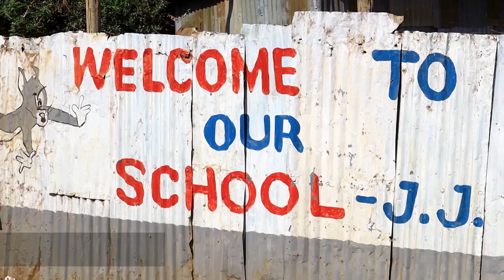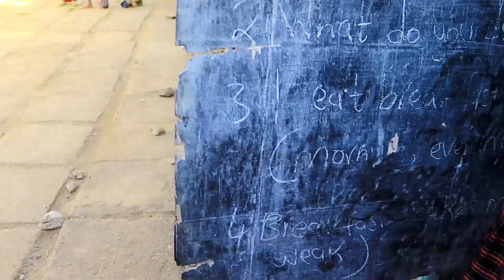CBC PUPILS PLANNING TO POISON A TEACHER WENT WRONG (Episode 19)